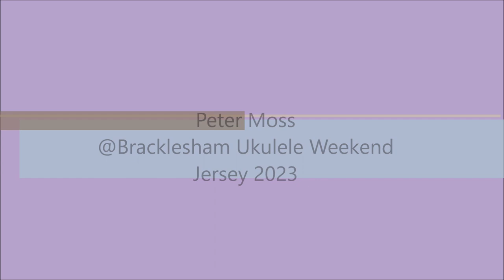Peter Moss playing at the Bracklesham Ukulele Weekend in Jersey 2023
The marvellous Peter Moss playing at the first ever Jersey version of Bracklesham Ukulele Weekends.
We stayed at the brilliant Merton hotel and had a blast!